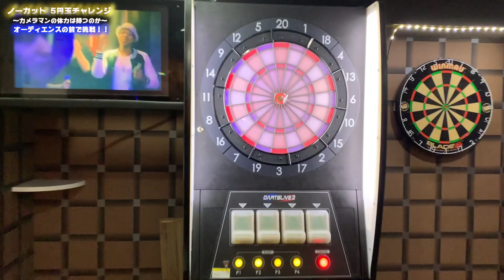【ダーツ】5円玉チャレンジ お客さんの目の前で挑戦 ノーカット First take trueちゃんねる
ダーツ 5円玉 チャレンジ をしてみました！
お客さんの目の前でやってるので ノーカット 一発撮り
全てお見せします！

次回予告
「握り込みやテイクバック時に力みがある人に向けて」

↓ゲットサポートさんに作成して頂いたTシャツ購入は↓

ダーツプロ　コラボ動画シリーズ

ダーツ 芯抜き 臣抜き？ 東田 臣プロに 回転 や リリース について質問したよ！ true?ちゃんねる
ダーツ イップス を 経験した 畠中 選手 「克服した時の経験談」true?ちゃんねる

家にダーツボードが無くても練習出来る！

貴重なお時間ありがとうございました。
また見てね！